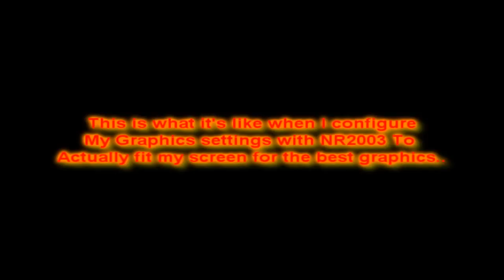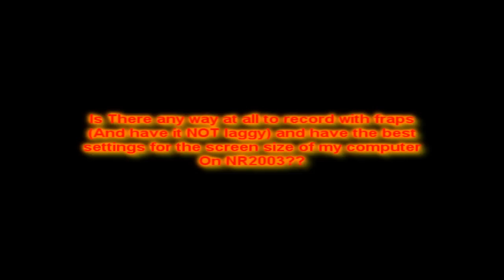A Problem I have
Not much editing in this one. Just wanted to get this out quick and get some advice/tips on how to record with maximum graphic quality.

Oh yeah and I have:
2 gigs of ram and a Nividia GeForce 9400 GT graphics card, if that helps at all.